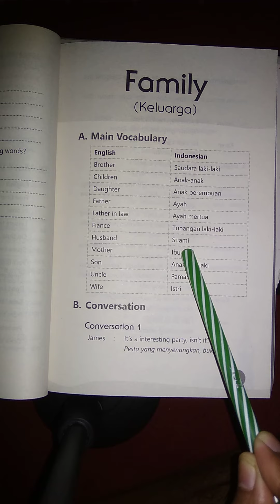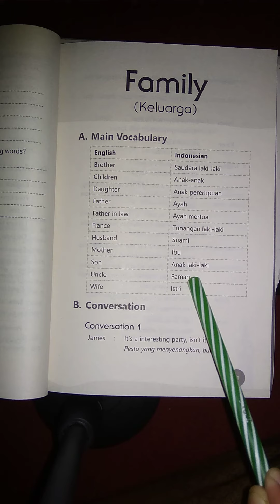menghafal kosakata bahasa Inggris keren ini